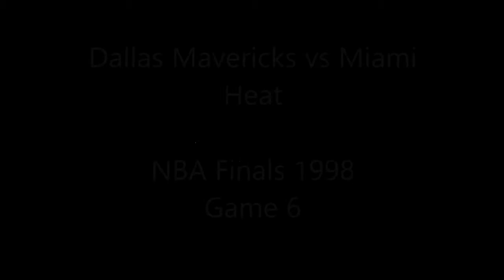NBA Classics|Mavericks vs Heat|NBA Finals 2011 Game 6